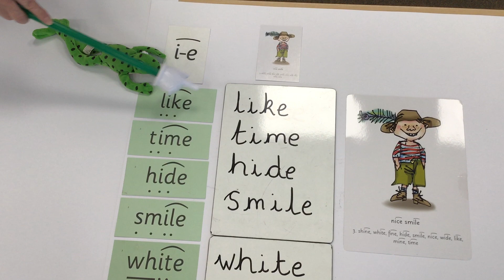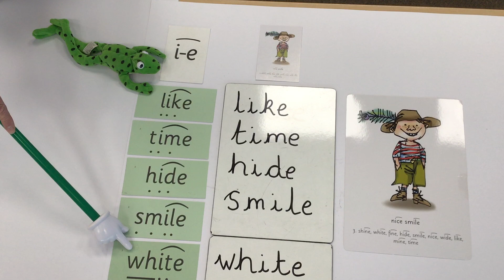i-e Phonics Sound